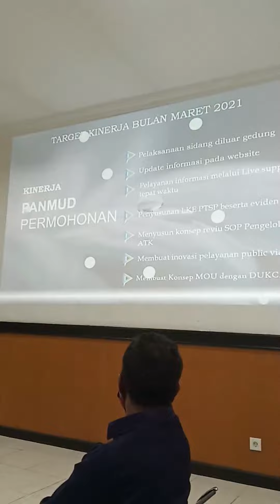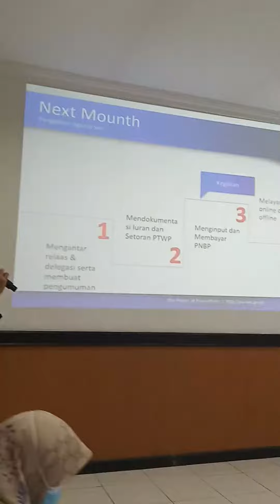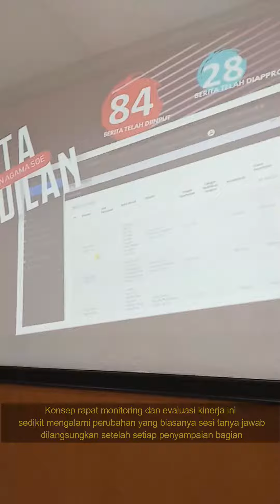Highlights Rapat Evaluasi Kinerja Februari 2021